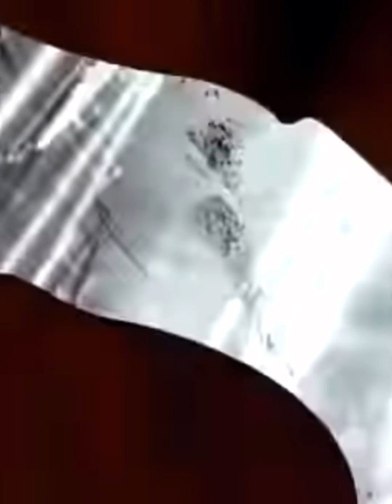Jeepers Creepers (2001) Is DARKER (not in tone) Than I THOUGHT… - Movie Review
Ratings:

IMDb type/style rating: 7/10 (Good)
Letterboxd type/style rating: 3.5/5 ⭐️ (Good)
Criticless type/style rating/score: 70-100% (Good)

What do you think of the original ‘Jeepers Creepers’? Do you HATE it? Think it’s okay? Bad? Good? Let me know :)